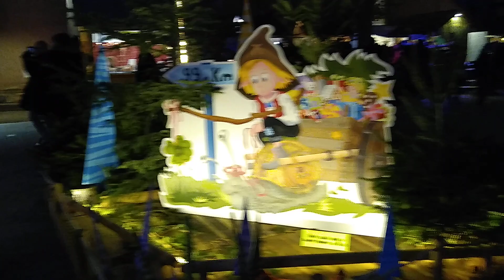Marché de Noël 2022 Turckheim